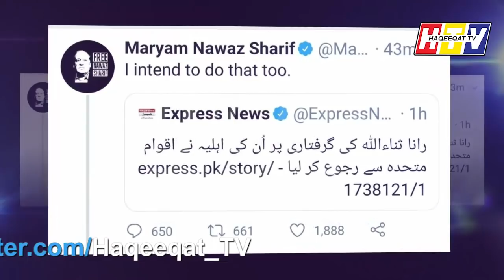Family of Rana Sanaullah Approaching UN and International Market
Rana Sanaullah has a history of having a profile to manage things after Shehbaz but this time family of Family of Rana Sanaullah Approaching UN and others.